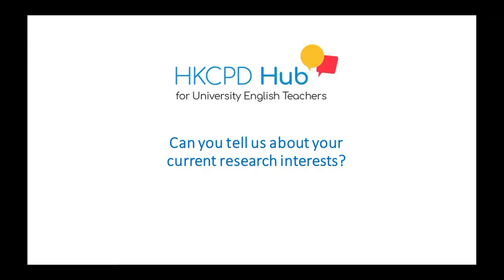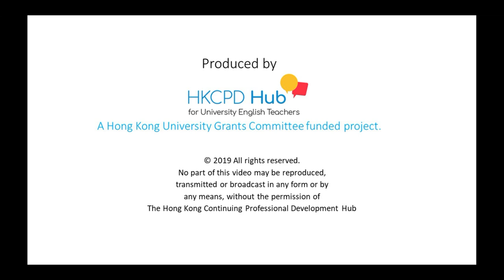Voices from the HKCPD 2019 Symposium - Laura Wakeland